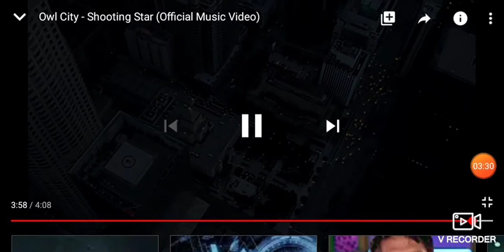low city shooting star